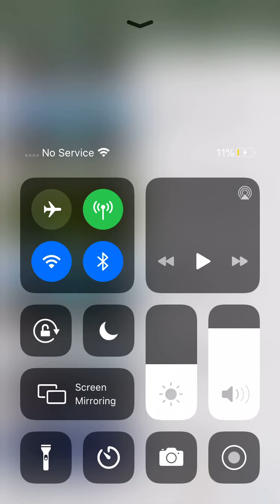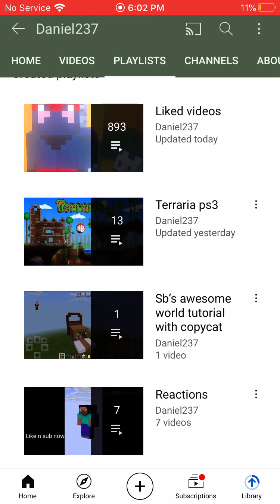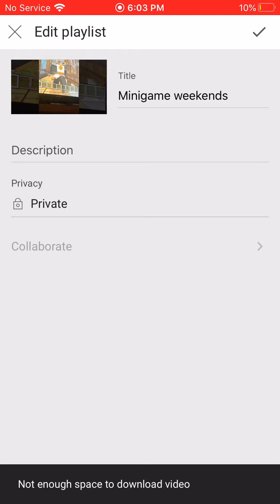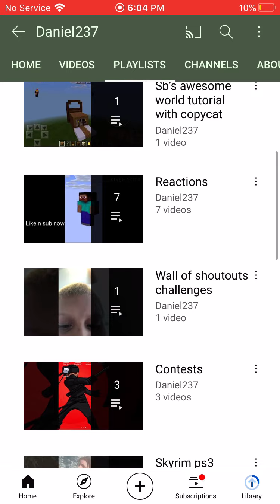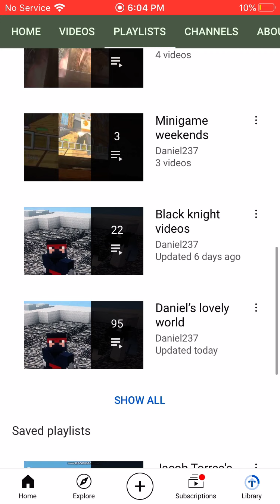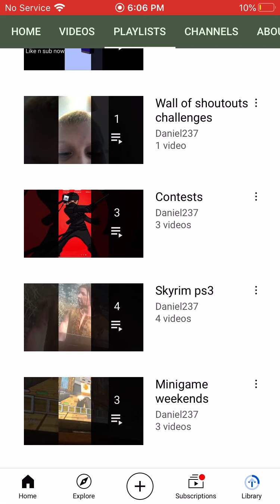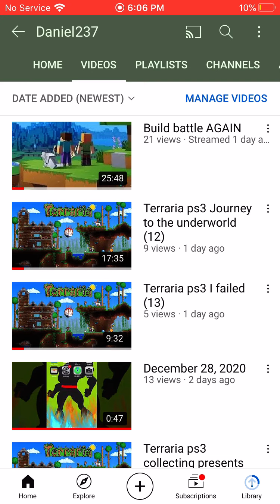5 changes to my channel in 2021